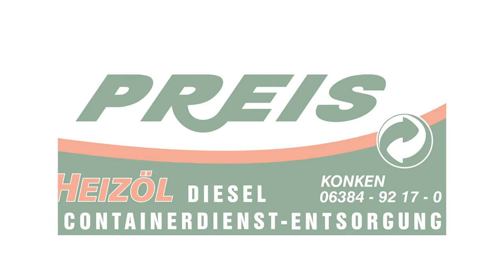Ethno Germany 2016 - Kusellied (Fritz Wunderlich)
Video by Frederik Sadowski and Razie Amirian.
Sound by Max Christensen.

- Kreissparkasse Kusel
- IGM GmbH
- ZukunftsRegion Westpfalz
- Preis Heizöl